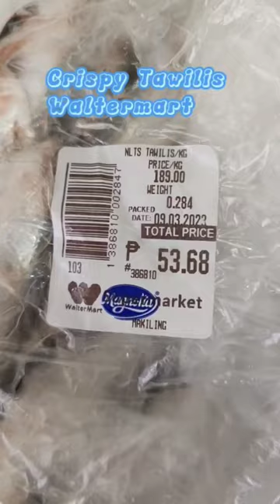Crispy Tawilis Classic